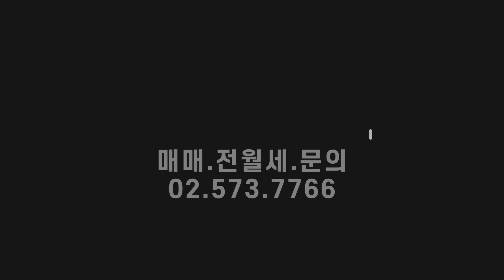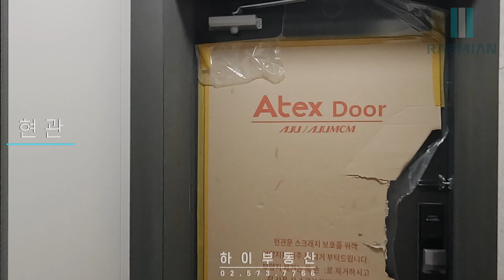원베일리 24평 하이부동산02.573.7766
래미안 원베일리 24평
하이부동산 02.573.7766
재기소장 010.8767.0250